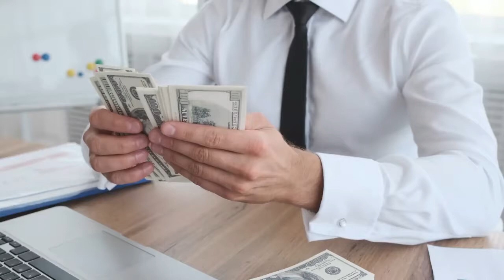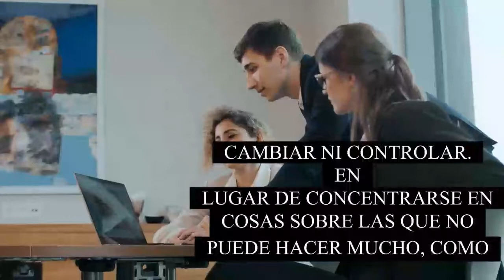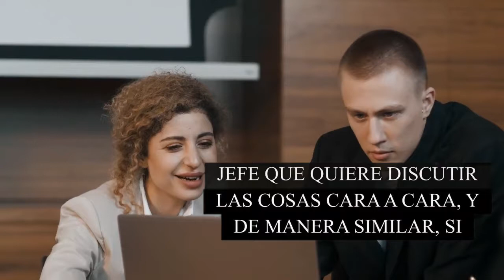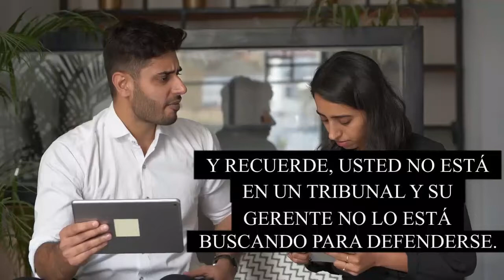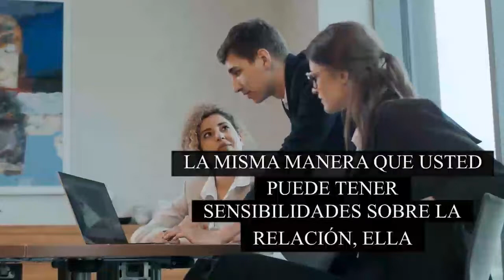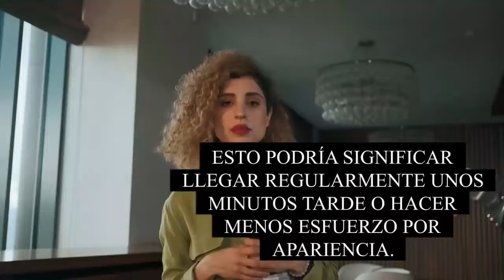✔ Consejos Para Ser Un BUEN EMPLEADO | Destaca Ante Tu Jefe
EN ESTE VIDEO TE DOY UNA SERIE DE CONSEJOS PARA QUE TE CONVIERTAS EN EL MEJOR EMPLEADO DE LA EMPRESA Y PUEDAS CONVENCER A TU JEFE QUE ERES EL MEJOR, LO QUE, TE GARANTIZARÁ ASCENSO Y MEJORES SUELDOS.
SON ESTRATEGIAS O CONSEJOS SENCILLOS QUE HARÁN A TU JEFE FELIZ Y A TI EL EMPLEADO PREFERIDO Y DESTACAR ANTE TU JEFE.

1)This video has no negative impact on the original works (It would actually be positive for them)
2)This video is also for teaching purposes.
3)It is not transformative in nature.
4)I only used bits and pieces of videos to get the point across where necessary.